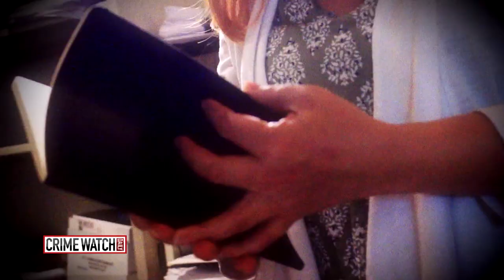Exclusive: HIV Assault Convict Confronted Behind Bars - Pt. 1 - Crime Watch Daily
It's a story that will strike fear into the heart of anyone who is dating. You're about to meet a woman who says her online Romeo may well have handed her a death sentence - knowingly passing on HIV. And she's not alone. Michelle Sigona has the story. More